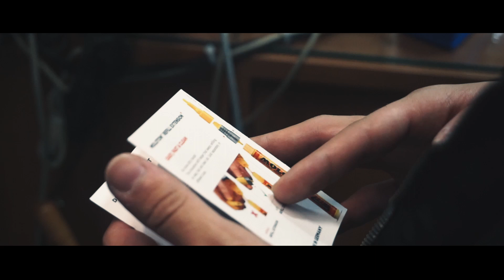MOLOTOW İLE SANATI SOKAĞA TAŞIDIK!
Kim demiş, “Resim sadece tuvalde ya da kağıtta olur” diye? :)
Yeter ki dünyanızı resmetmek isteyin! :)